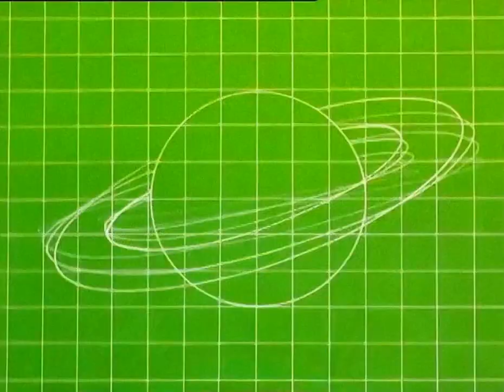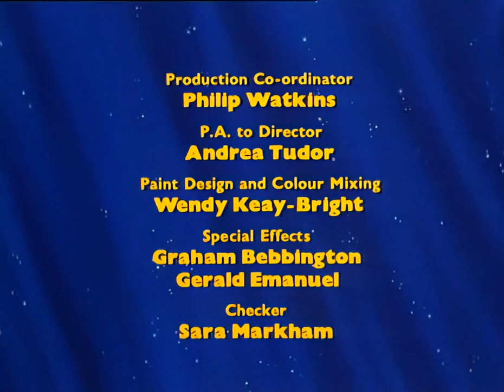Superted 3x01 Superted And Mother Nature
SuperTed is a Welsh superhero animated television series about an anthropomorphic teddy bear with superpowers, created by writer and animator Mike Young. Originally created by Young as a series of stories to help his son overcome his fear of the dark, SuperTed became a popular series of books and led to an animated series produced from 1982 to 1986. An American-produced series, The Further Adventures of SuperTed, was produced by Hanna Barbera in 1989. The series also aired on The Disney Channel in the United States where it became the first British animated series to air on that channel. Starring Geraint Jarman, Martin Griffiths, Valmai Jones, Gari Williams, Huw Ceredig, Emyr Young, Derek Griffiths, Melvyn Hayes, Roy Kinnear, Jon Pertwee, Victor Spinetti, Sheila Steafel, Myfanwy Talog and Wendy Padbury.